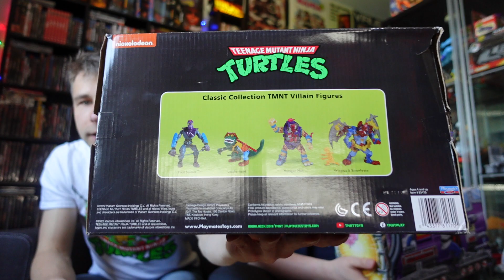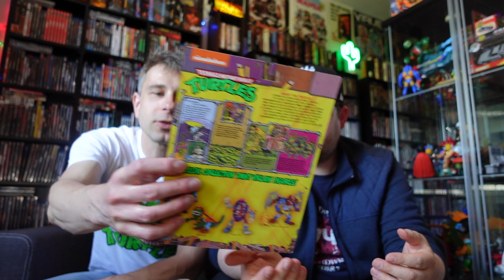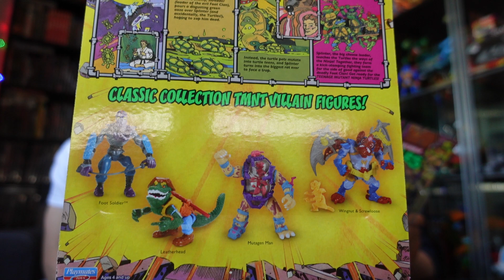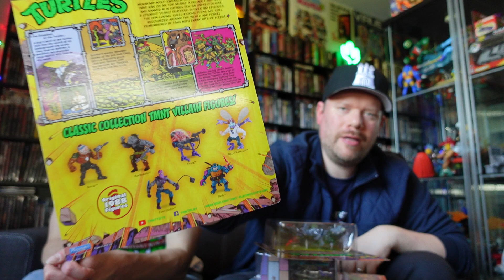Teenage Mutant Ninja Turtles // Classic Villain Retro Figuren // Playmates Toys // 2023